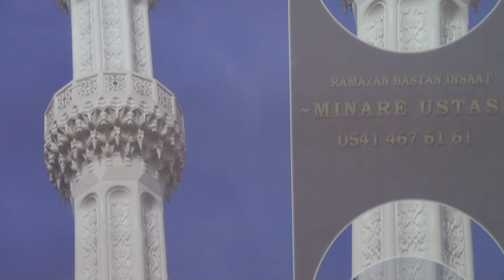2017 CAMİ YAPI EKİPMANLARI FUARI / RAMAZAN BAŞTAN İNŞAAT